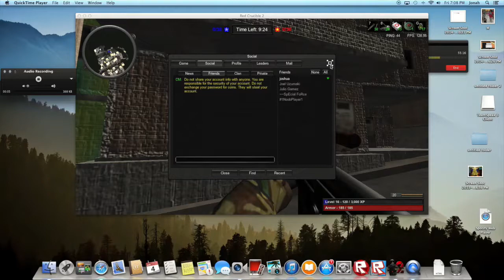Red Crucible Epic 23 Kill Streak